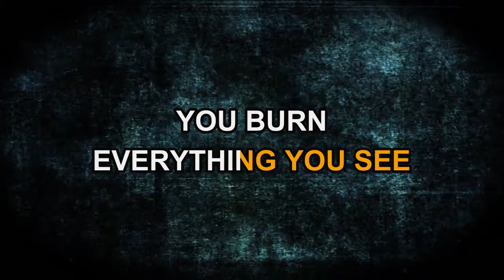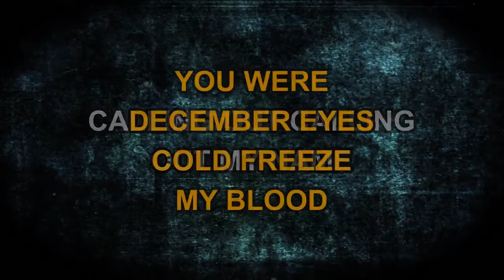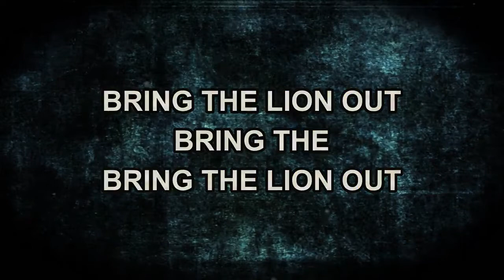Saint Mesa - Lion (Karaoke)